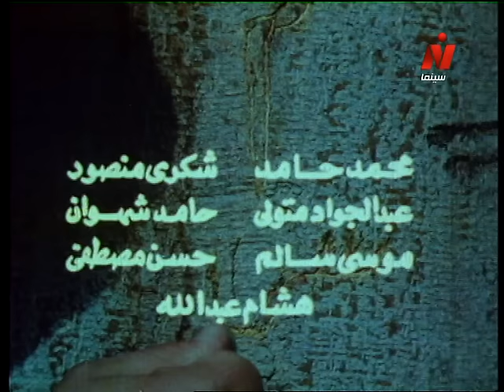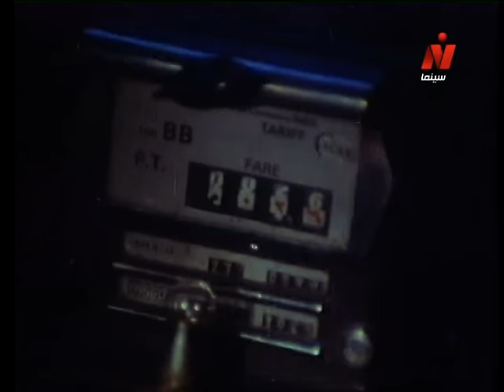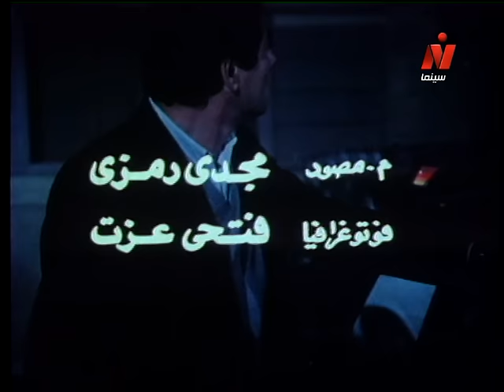الفيلم العربي: الحب .. فى غرفة الإنعاش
قصة وسيناريو وحوار: عاطف الغمري
الموسيقى التصويرية: هاني شنودة
المنتج الفني: ممدوح الليثي
إخراج: شفيق شامية

إنتاج: أفلام التليفزيون
تليفزيون جمهورية مصر العربية